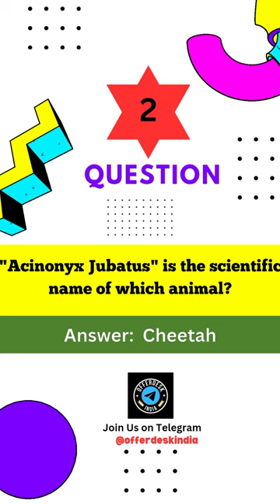Amazon Quiz Answers Today for 06 February 2024:Win ₹1000 amazon pay balance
Today Amazon Daily Quiz Time Question with answers date: 06/02/2024

1.On which author's semi-autobiographical work was the television series "Ek Tha Rusty" was based on?

●Girish Karnad
●Ruskin Bond
●RK Narayan
●Munshi Premchand

✅Answer: Ruskin Bond

2."Acinonyx Jubatus" is the scientific name of which animal?

●African Lion
●Cheetah
●One-horned Indian Rhino

✅Answer: Cheetah

3.Which of these actors plays the role of IGP Vikram Bakshi in the series 'Indian Police Force'?

●Vivek Oberoi
●Nawazuddin Siddiqui
●Kay Kay Menon
●Pankaj Tripathi

✅Answer: Vivek Oberoi

4.What is this dip known as?

●Peanut Butter
●Marzipan
●Hummus
●Mayonnaise

✅Answer: Hummus

5.What is the name of this famous Nazi concentration camp?

●Ravensbruck
●Mauthausen
●Auschwitz
●Dachau

✅Answer: Auschwitz

Amazon daily spin & win quiz answers:

Q.Name the rainforest that is so big that the UK and Ireland would fit into it 17 times

✅Answer:Amazon

❤️Important links to play the game:

👉Direct Link to play
Amazon Daily Quiz Time Funzone -

👉Direct Link to play Amazon Spin and Win: 🔗

❤️Join our 🔊Telegram Channel for 🔥best loot deals alert & 🔥instant notification🙋 :-
Shopping deals best telegram channel

or search @offerdeskindia in telegram